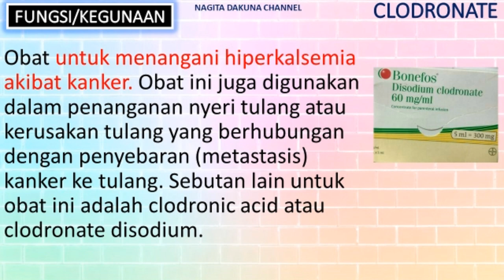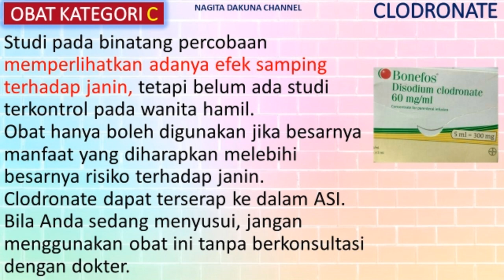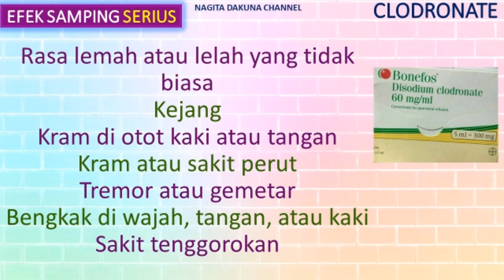APA ITU OBAT CLODRONATE?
OBAT CLODRONATE
Fungsi/Kegunaan
Mekanisme Kerja
Dosis
Obat Kategori
Merk Dagang
Efek Samping
Interaksi Obat